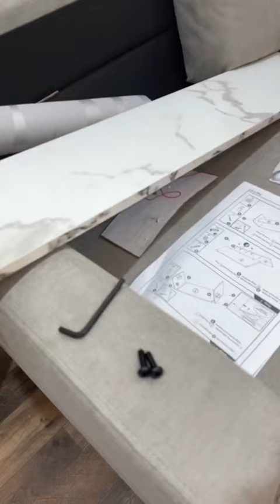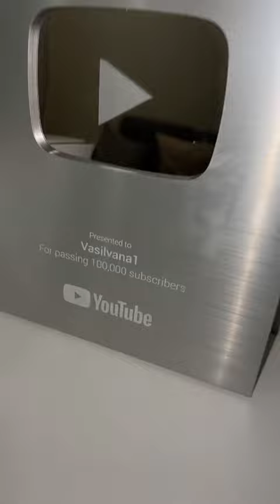El proceso de mi oficina